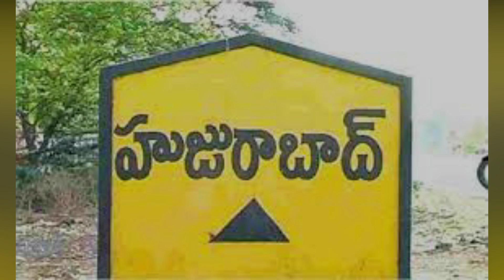హుజూరాబాద్ లో సానుభూతి ఓట్లకు బీజేపీ స్కెచ్ వేస్తుందా...|Bjp Plan For Sympathy Votes In Huzurabad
Bjp Plan For Sympathy Votes In Huzurabad